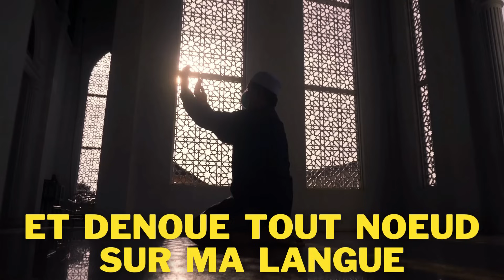CES CHEIKHS (MOLLAH) CONSIDERENT QUE LA MOSQUEE AL AQSA N'EST PAS A JERUSALEM MAIS AU....